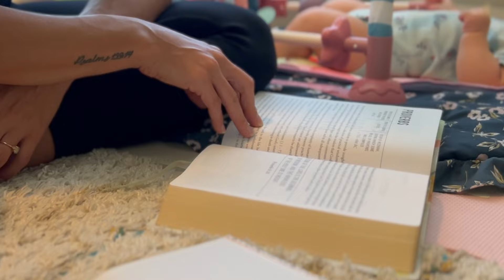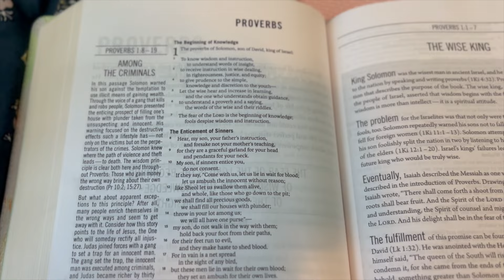Starting Over | When My Life Blew Up Part 2 | Finding courage & my journey back to faith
Courage isn't only defined by the actions we take but also in where we choose to keep our mind.

Through this series I am looking to get stories from YOU about times in your life when you have acted courages and overcame hard things. I would love nothing more than to dedicate a video to you and your story.